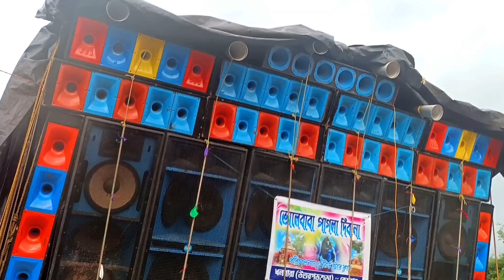ঢোল কি জিনিস মাইরি 🤔Dynatech মেশিন Ar Audio স্পিকার দিয়ে সবাইকে সেঁকে দিল 😲😲 Sonali Sound